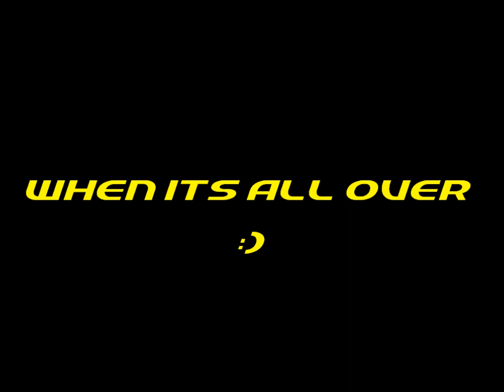Vic Titles Ski Racing 2013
A tribute to Bens love/hate relationship with ski racing